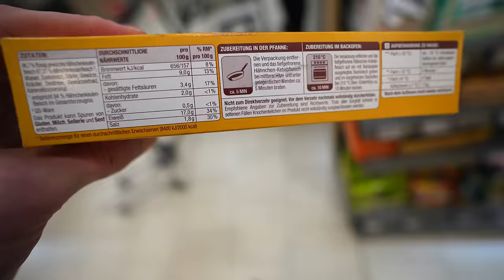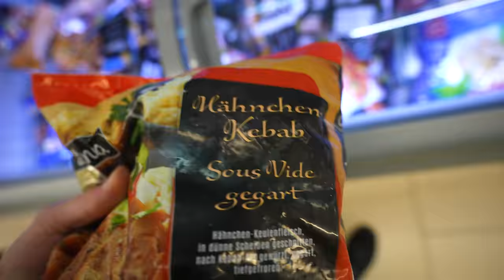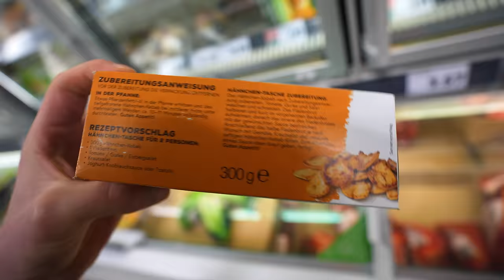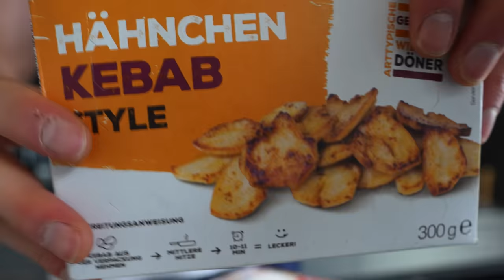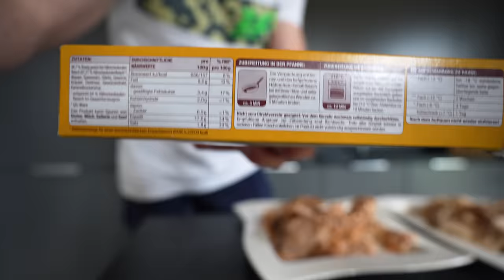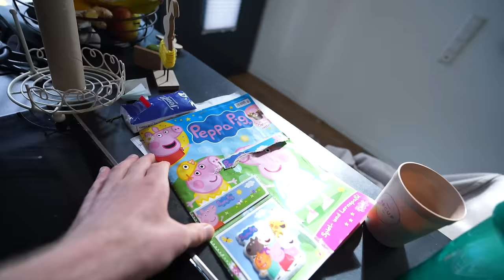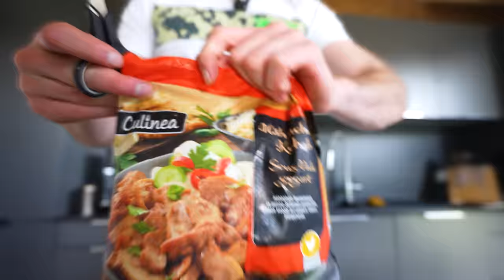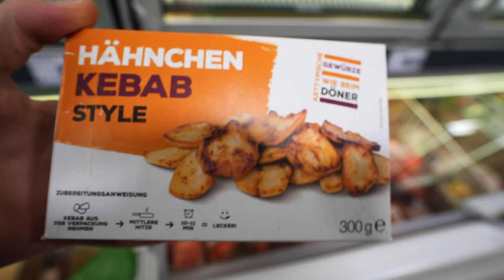TK DÖNER VERGLEICH (LIDL EDEKA KAUFLAND)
Auf euren Wunsch ein weiterer Supermarkt-Vergleich! Dieses Mal wird TK Dönerfleisch von Edeka Kaufland und LIDL verglichen, mit einem Totalausfall!
2x 10€ sparen mit der Uber Eats App  @UberEats
Code: Holle
Mein offizieller Zweitkanal:
Code: Holle10
Gute Arbeiter:
Finales Video: Filmjohann